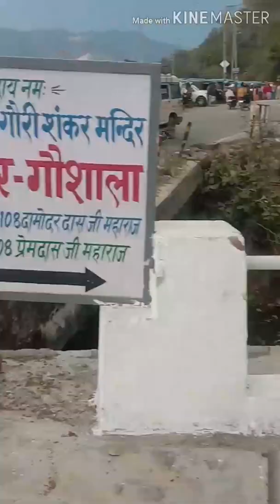Tour of tha hariduar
10 minutes around tha hariduar